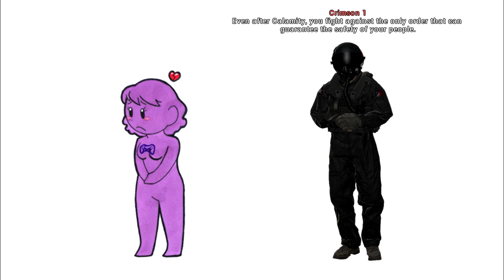[Project Wingman Shitpost] Crimson 1 Status.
My last video for 2023 and Happy New Year!